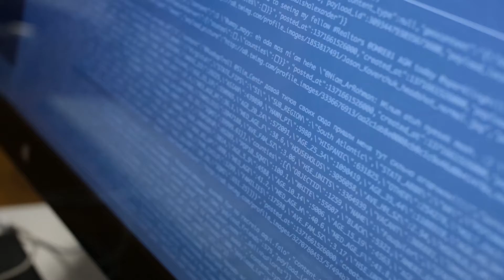SAP and Esri Integrate HANA with ArcGIS Pro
SAP and Esri executives discuss the integration between HANA and ArcGIS Pro.

With HANA's ability to process through large amounts of data, and with ArcGIS Pro's advanced spatial analytics, enterprises will be enabled to build the most powerful spatial-enabled applications.